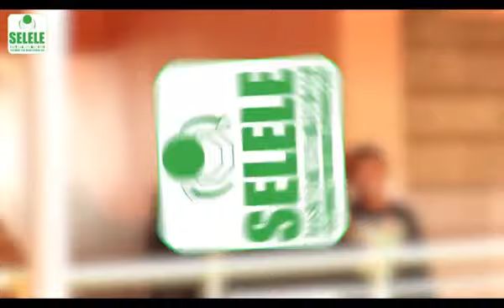Selele Furnitures and Home Decor(s) GWC 2021 SPRING EDITION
A business venture that turns bicycle scraps into useable products.